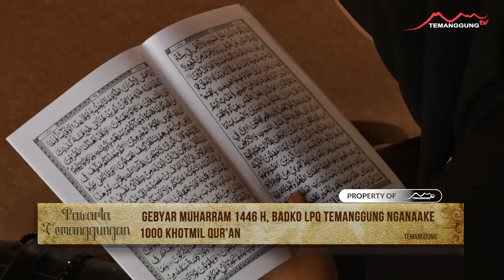GEBYAR MUHARRAM 1446 H, BADKO LPQ TEMANGGUNG NGANAAKE